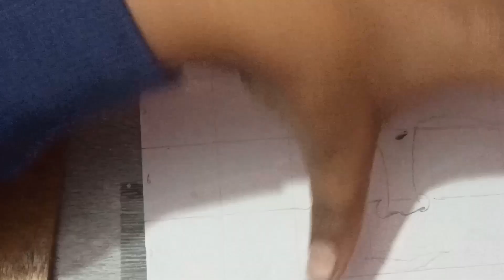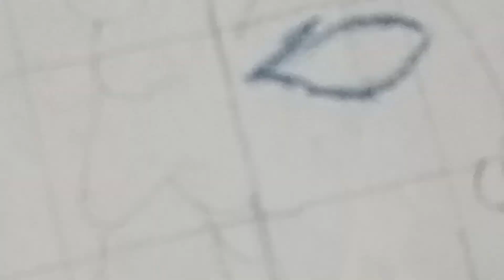Maha Shivaratri special drawing ❤️🥰🎨 //grid method // Special day 18 February 2023 . har har sambhu💜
Happy mahashivratri to all 🎉🎇💟
with lot of love and kripa by bholenath .
here i am  @artstudio9956  drawing  shiv ji special colour portrait. Special drawing are drawn here .

how to make shivji drawing
how to make shiv ji portrait
how to make shiv ji colour portrait
how to draw by grid method
how to draw shiv ji by grid method
how to draw shiv ji portrait by grid method
how to draw shiv ji by oil pastels

in this video material that are use are -

1 pencil
2 masking tape
3  scale
4 eraser
5 camel oil pastel
6 refrence photo

If you like this video and you have learned that how to make shiv ji

For more go on channel .
you will be getting here .
Scenery
illusion
3d drawing
portrait
painting
scribbling art